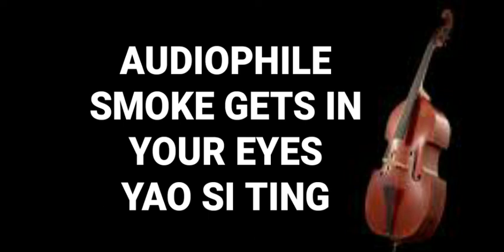Smoke Gets In Your Eyes: Yao Si Ting: Hq Audiophile Song